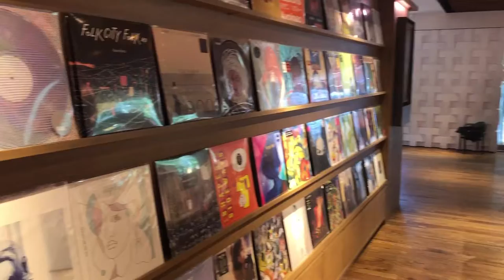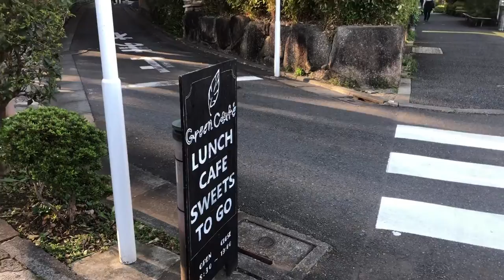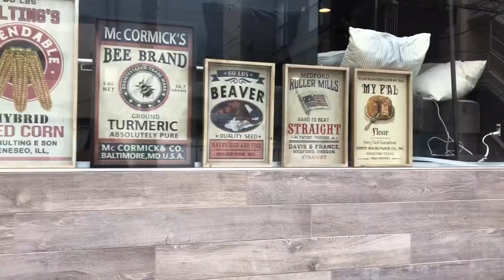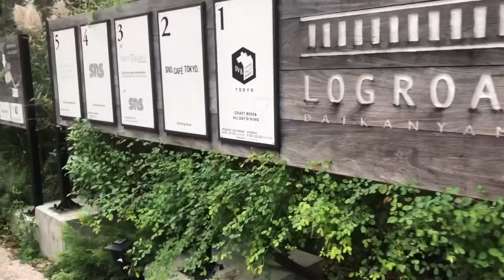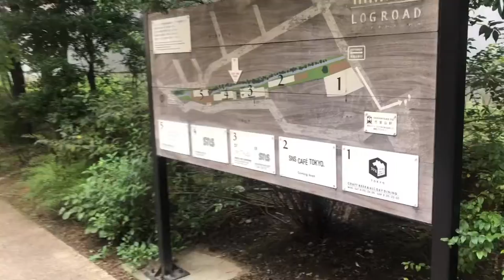Top places to visit in Tokyo!! (pt2) Vlogging in Japan Daikanyama 代官山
Top places to visit in Tokyo part 2

Come with me and explore Daikanyama.

Daikanyama is known to be Tokyo’s little Brooklyn, there’s lots of places to brunch, shop at high end boutiques and wine and dine  in terrace cafes.

Cafes/restaurants

- Starbucks Tsutaya book store (T-site)
- Aso Ristorante
- Spring Valley Brewery
- Cafe Facon
- Urth Cafe

Many more cafes and restaurants to try

Song: Aruarian Dance - Nujabes